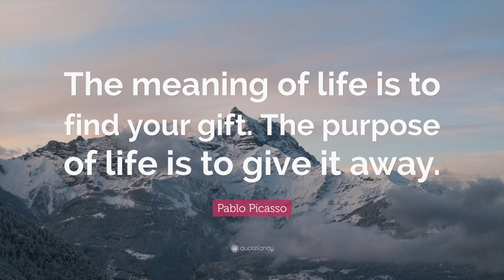Ashton Curtin 2003 - Buffalo Junior Sabres 14U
Buffalo Junior Sabres AC Highlights